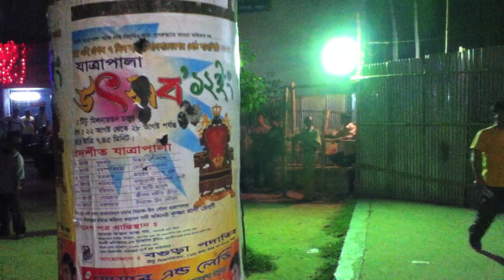Jatra Culture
A seven-day Jatra Festival was held in the district of Bogra to celebrate this age-old cultural heritage.  People from all over the province have gathered here to witness this extravaganza.  Jatra, or opera, has been in the Bangladeshi culture for centuries now but in recent years it had started to decline.  Once, entire families would go together to watch the opera. Now, it has started to lose its popularity as community entertainment and due to explicit and obscene practices.  Story prepared by Shafiq Islam, DrikNEWS Correspondent, Bogra, September, 2012.